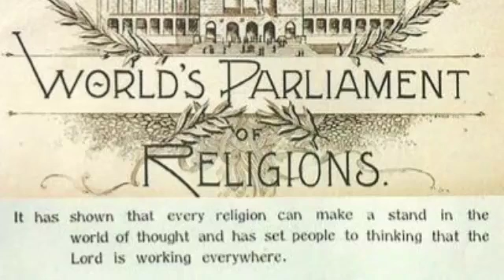55: Letter No. 62 (part-3) written to his Friends/Countrymen in September 1894 from U.S.A.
Letter No. 62 (part-3) written to his Friends/Countrymen  in  September 1894 from U.S.A.

To know more about Sri Ramakrishna, Holy Mother Sri Sarada Devi & brother disciples of Swami Vivekananda please visit below links:

About the Narrator :
Swami Satyeshananda is a Trustee of Ramakrishna Math and a Member of the Governing Body of Ramakrishna Mission. He is also an Assistant General Secretary of Ramakrishna Math and Ramakrishna Mission and stays at Belur Math, the headquarters of Ramakrishna Math and Ramakrishna Mission.
Video made & background audio taken by using App Kinemaster.